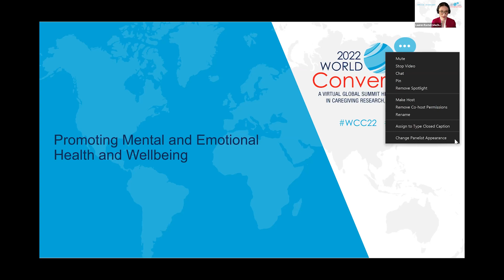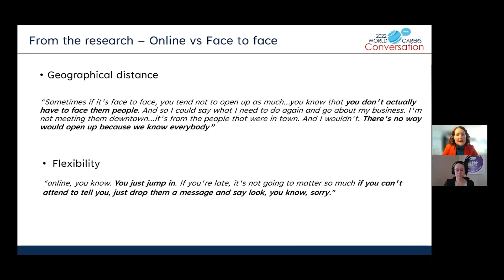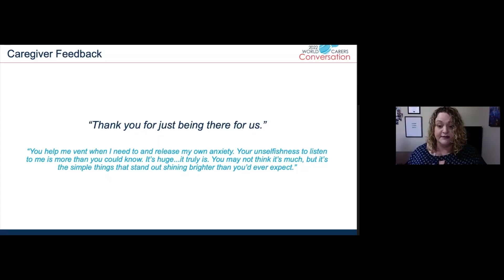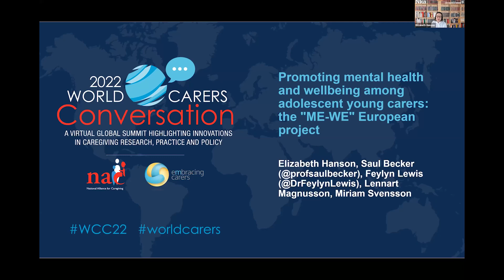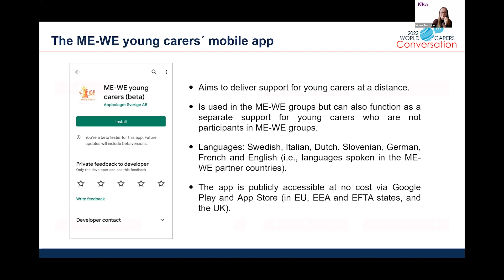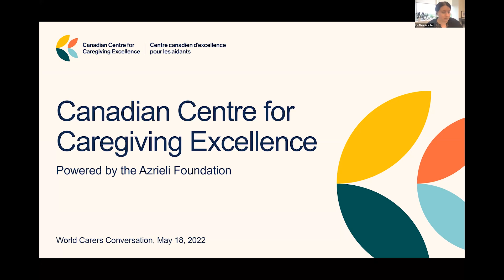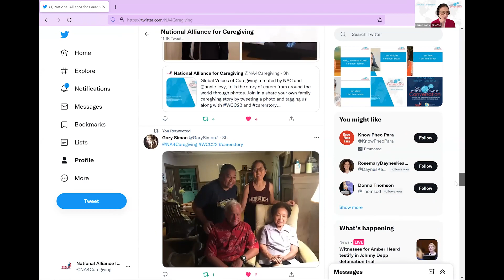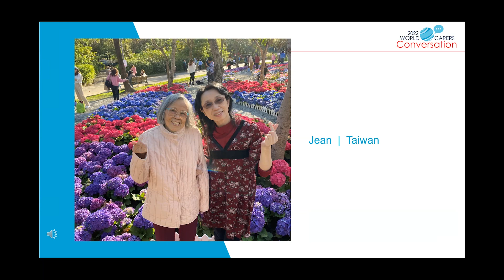WCC22 Promoting Mental and Emotional Health and Wellbeing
The National Alliance for Caregiving and EMD Serono hosted the World Carers Conversation 2022 on May 19, 2022. This first segment focused on promoting the mental and emotional health and wellbeing of caregivers globally.